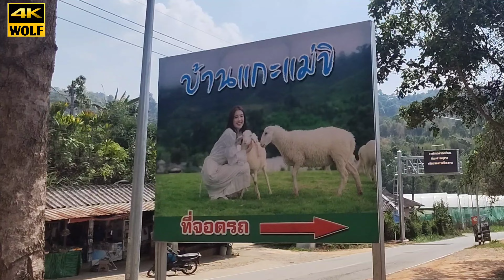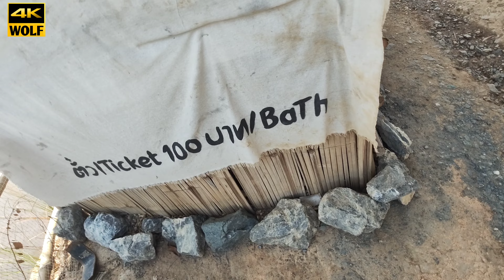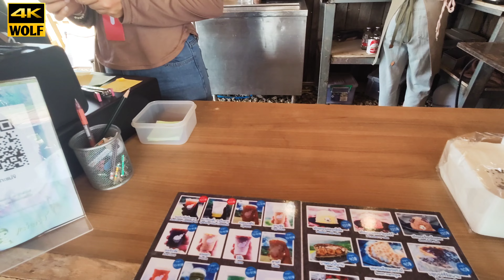บ้านแกะแม่ขิ Mae kee Sheep house x Lambretta X200 ขับรถเที่ยวบ้านแกะ WOLF VLOG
เที่ยวบ้านแกะ แม่ขิ ที่แม่ริมใครเลยไปมาแล้วคอมเม้นหน่อย รอบนี้ขับรถจากตัวเมือง ชั่วโมงมาให้อาหารน้องแกะ แบบชิลลๆบ้านแกะแม่ขิ อยู่ม่อนแจ่ม อ.แม่ริมจ. เชียงใหม่ บรรยากาศดีครับ
สัมผัสความน่ารักของน้องแกะ กับทุ่งหญ้าสีเขียวกว้างๆ รายล้อมไปด้วยภูเขาสีเขียว วิวดีแบบฮีลใจสุดๆ
เราสามารถเล่นกับน้องแกะ ถ่ายรูปน่ารักๆ และสามารถป้อนอาหารน้องได้ด้วยครับ

อาหารแกะ ถังละ 40 บาท มีโปรโมชั่น 5 ถัง 120 บาท
เที่ยวเชียงราย 2วัน2คืนภูชี้ฟ้า